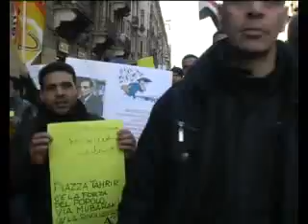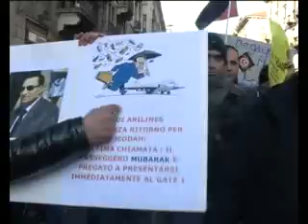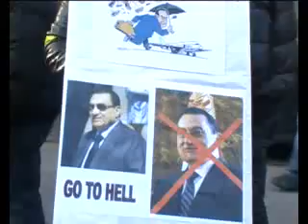Egitto: manifestazione a Milano. La CUB a fianco della protesta del popolo egiziano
Servizio di Silvia Tagliabue.
La comunità egiziana, affiancata dalla CUb e da altre realtà dell'associazionismo e della sinistra milanese ha sfilato in corteo da Piazzale Loreto alla Stazione Centrale, per esprimere la solidarietà al popolo egiziano in lotta per rovesciare la trentennale dittatura di Mubarak. I giovani in Piazza Tahrir al Cairo non sono soli: chiedono libertà e la possibilità di scegliere e costruire da soli il proprio futuro. La CUB sostiene questa rivoluzione coraggiosa, che sta portando il popolo a esprimere i suoi veri rappresentanti rifiutando personaggi altolocati, venuti dall'estero o addirittura legati al dittatore.